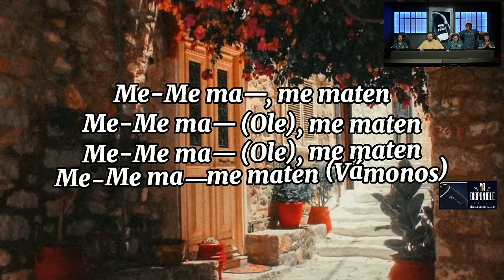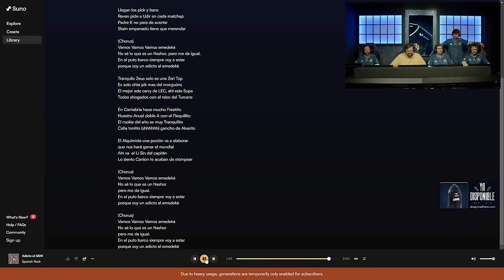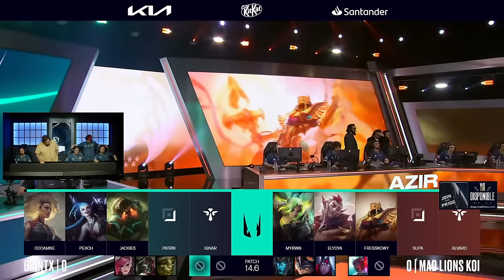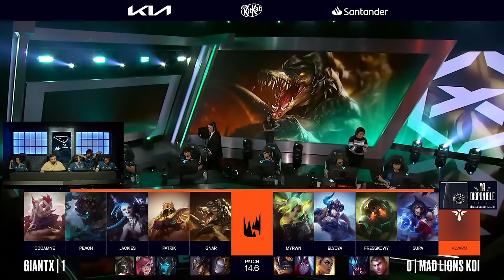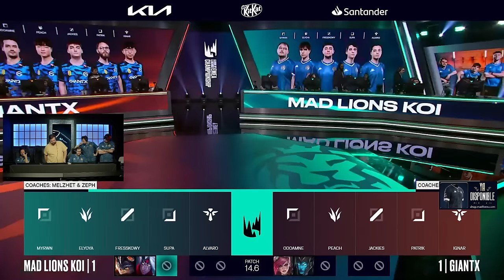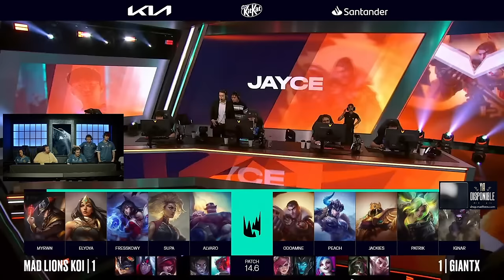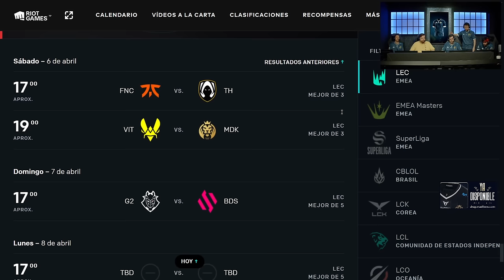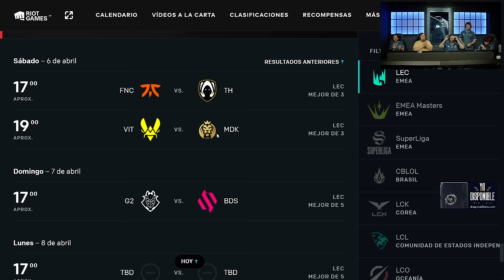LEC PLAYOFFS｜MDK vs GIANTX｜TODO O NADA